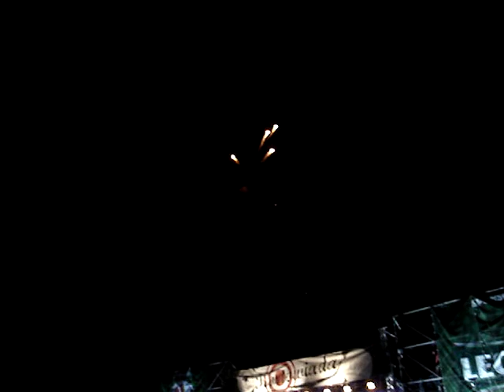Kortowiada 2012 - Fajerwerki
Fajerwerki podczas Mega Koncertu na Górce Kortowskiej.